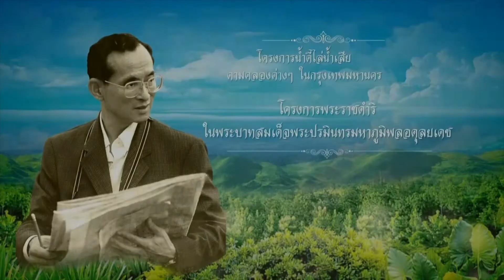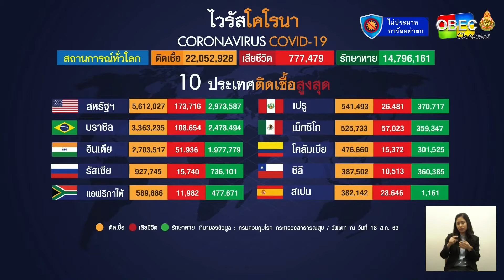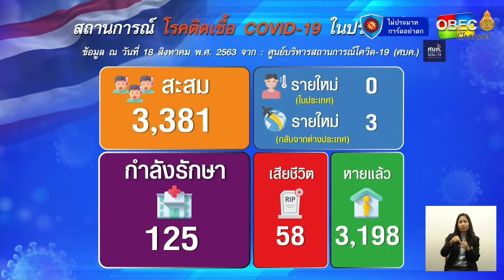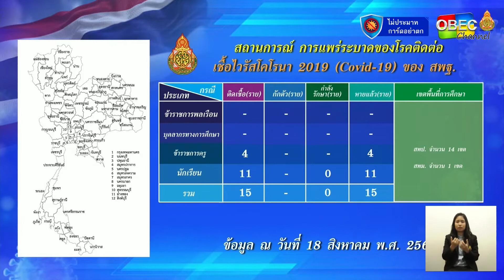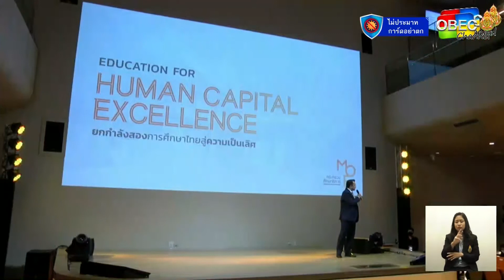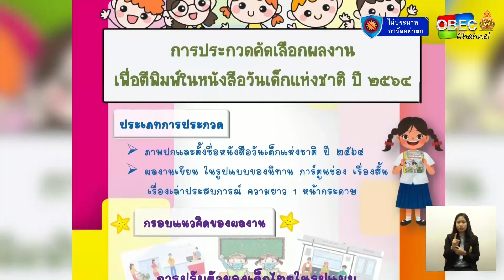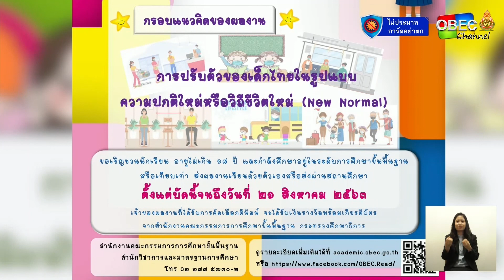รายการพุธเช้า ข่าว สพฐ. ครั้งที่ 30/2563 [Part 1/4] (วันที่ 19 สิงหาคม 2563)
▶ โครงการพระราชดำริ: ตอน โครงการน้ำดีไล่น้ำเสียตามคลองต่างๆ ในกรุงเทพมหานคร

▶ เรื่องเด่น ประเด็นสำคัญ
- สรุปสถานการณ์โรคติดเชื้อไวรัสโคโรนา 2019 (COVID-19)

- กระทรวงศึกษาธิการจัดงาน "ยกกำลังสองการศึกษาไทย สู่ความเป็นเลิศ (Thailand Education Eco-system)" ณ ห้องออดิทอเรียม ชั้น 6 อาคารทรู ดิจิทัล พาร์ค

- การประกวดคัดเลือกผลงานเพื่อตีพิมพ์ในหนังสือวันเด็กแห่งชาติ ประจำปี 2564